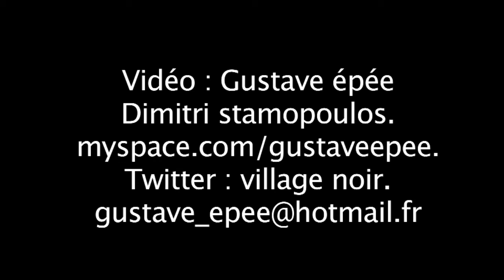Terryboy Gustave Village noir -Tellement je t'aime.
De la poésie pour les oreilles...